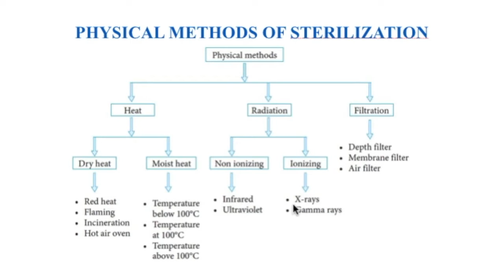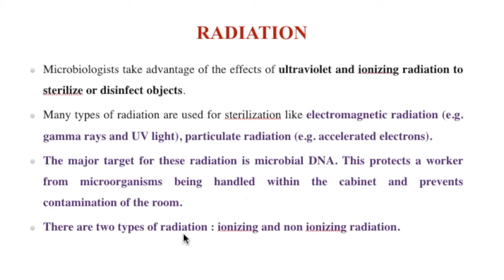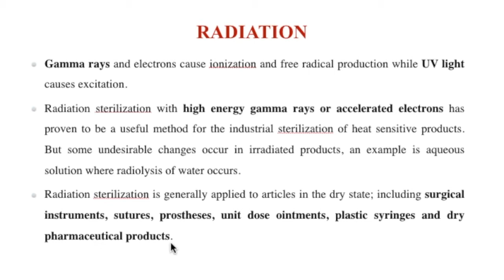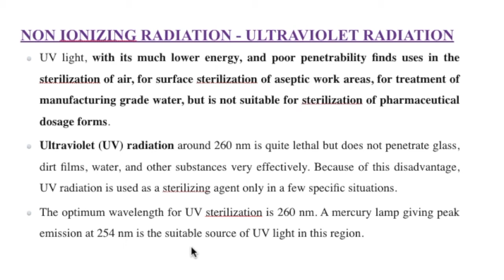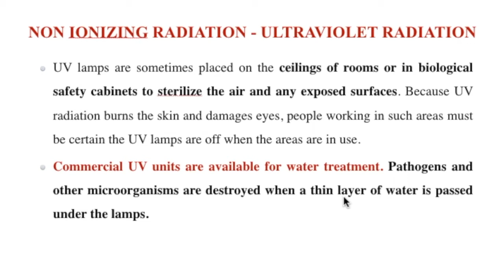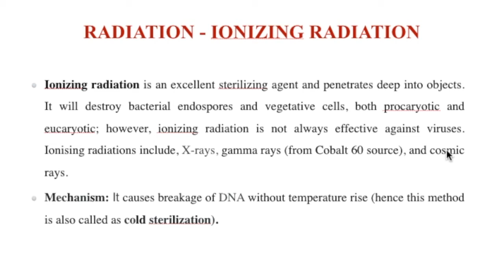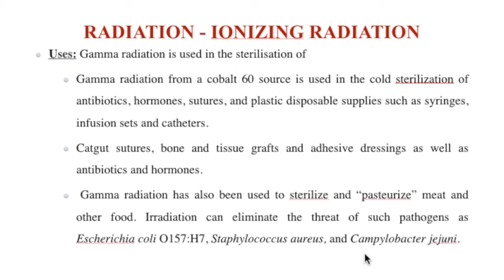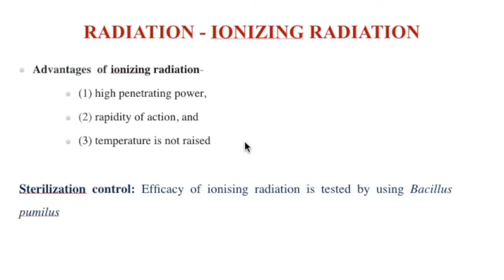Physical methods of sterilization / Radiation - Ionizing and Non ionizing Radiation / Tamil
This video clearly explains the radiation method of sterilization in microbiology. Microbiologists take advantage of the effects of ultraviolet and ionizing radiation to sterilize or disinfect objects. Many types of radiation are used for sterilization like electromagnetic radiation (e.g. gamma rays and UV light), particulate radiation (e.g. accelerated electrons). The major target for these radiation is microbial DNA. This protects a worker from microorganisms being handled within the cabinet and prevents contamination of the room. There are two types of radiation : ionizing and non ionizing radiation.
UV light, with its much lower energy, and poor penetrability finds uses in the sterilization of air, for surface sterilization of aseptic work areas, for treatment of manufacturing grade water, but is not suitable for sterilization of pharmaceutical dosage forms. Ultraviolet (UV) radiation around 260 nm is quite lethal but does not penetrate glass, dirt films, water, and other substances very effectively. Because of this disadvantage, UV radiation is used as a sterilizing agent only in a few specific situations.
Ionizing radiation is an excellent sterilizing agent and penetrates deep into objects. It will destroy bacterial endospores and vegetative cells, both procaryotic and eucaryotic; however, ionizing radiation is not always effective against viruses. Ionising radiations include, X-rays, gamma rays (from Cobalt 60 source), and cosmic rays.